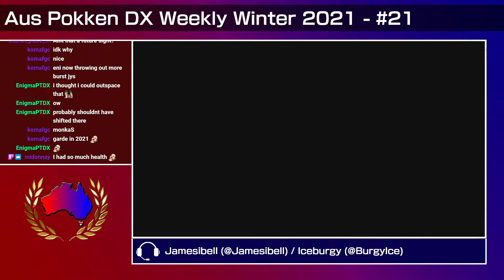Aus Pokkén DX 2021 Winter 21 - Losers Round 3: Dew (Decidueye) vs. Gu (Shadow Mewtwo, Sceptile)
This tournament was run on 11/8/21.